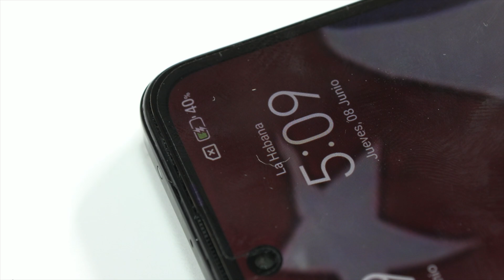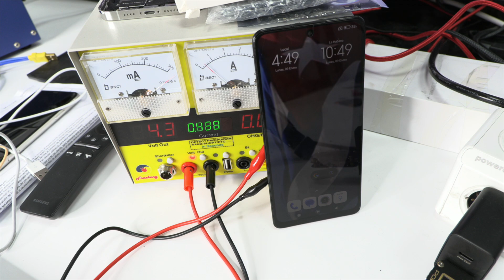La batería de mi Xiaomi Redmi se descarga muy rápido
Hoy te llevaré a través de un problema que hemos estado observando en la serie Redmi Note 11 Pro - la descarga rápida de la batería. Este problema parece ser más frecuente con cada día que pasa.

El dispositivo en cuestión parece cargar adecuadamente, con un suministro constante de 1.8 amperios. Por lo tanto, descartamos la posibilidad de que la carga deficiente sea el culpable. Nuestra siguiente tarea es desmontar el dispositivo para acceder a la placa base. Para ello, utilizamos una pistola de aire caliente a 90ºC para suavizar los adhesivos y, posteriormente, una ventosa y una pua de plástico para abrir una brecha segura.

Empleo un destornillador eléctrico de precisión, un nuevo compañero en mi caja de herramientas que ha demostrado ser efectivo en su corta vida útil conmigo. Durante muchos años, he confiado en mi destornillador Baku, pero la necesidad de adaptación a las nuevas tecnologías es imperativa, así que decidí probar algo nuevo.

Después de retirar la carcasa intermedia y desconectar el conector de la batería, conectamos un cable flex reciclado de una batería de Xiaomi para verificar el consumo del dispositivo. Para encender el dispositivo, empleamos un pequeño truco utilizando el conector de la batería en el lado izquierdo de la pantalla.

El dispositivo se enciende correctamente y lo dejamos en modo de ahorro de energía para observar su consumo en reposo. Tras un par de minutos, descubrimos que tiene un consumo constante de 250 miliamperios. Este alto consumo en estado de inactividad es seguramente el motivo de la rápida descarga de la batería.

Continuamos con nuestra inspección retirando y examinando la placa base. Eliminamos la protección de cobre y limpiamos la pasta térmica residual. Con la ayuda de una cámara térmica, identificamos que el CPU se está sobrecalentando, lo que podría ser la causa del consumo de energía elevado. Para confirmar nuestras sospechas, probamos el dispositivo de nuevo con una fuente de laboratorio de precisión.

Como último paso, inspeccionamos la placa base bajo el microscopio y detectamos una cantidad significativa de "bolitas" producidas por el sobrecalentamiento. Si bien podríamos hacer un reballing al CPU, esto sólo proporcionaría una solución temporal.

Soy Leonardo, y esto es todo por hoy. Espero que este análisis te ayude a entender este problema cada vez más común en los dispositivos Redmi. ¡Nos vemos en el próximo video! Hasta entonces, sigue explorando y aprendiendo.